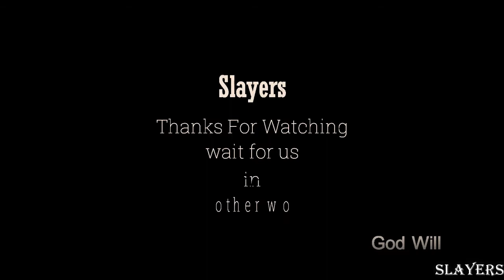Boku no Hero Academia S4 2019【ＡＭＶ】- Stromae Papaoutai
The fourth season of the My Hero Academia anime series was produced by Bones and directed by Kenji Nagasaki. The fourth season premiered on October 12, 2019 on ytv.[1] Funimation has licensed the season for an English-language release in North America.[2] Funimation's adaptation premiered on Adult Swim's Toonami block on November 9, 2019.[3]

Two pieces of theme music are used for this season: one opening theme and one ending themes. The opening theme is "Polaris" (ポラリス) by Blue Encount, while the ending theme is "Kōkai no Uta" (航海の唄) by Sayuri.[4]
the best amv bokunohero